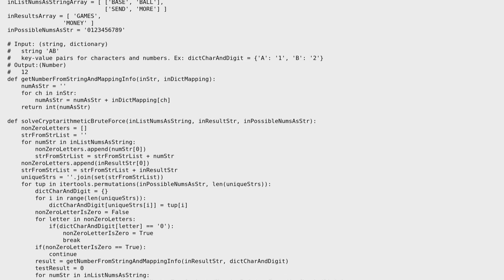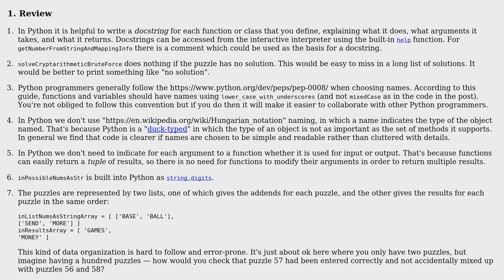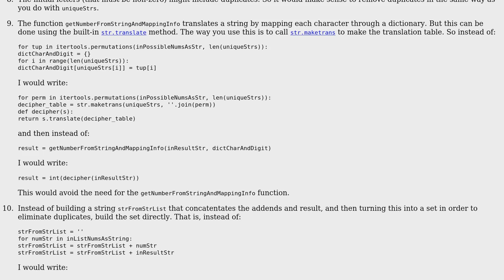Code Review: Crypt-arithmetic solver (Brute force) in Python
With thanks & praise to God, and with thanks to the many people who have made this project possible! | Content (except music & images) licensed under CC BY-SA | Music | Images & others | With thanks to user Gareth Rees user Amit and the Stack Exchange Network Trademarks are property of their respective owners. You are responsible for your own actions.